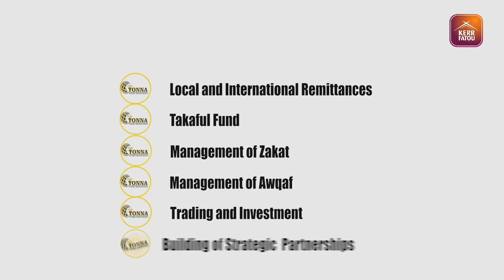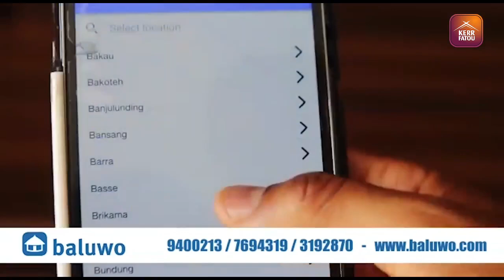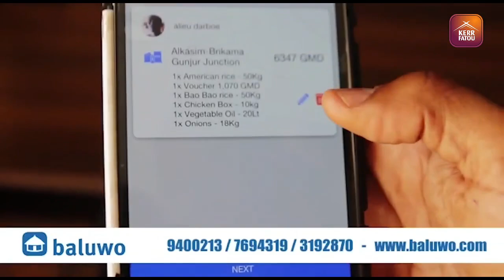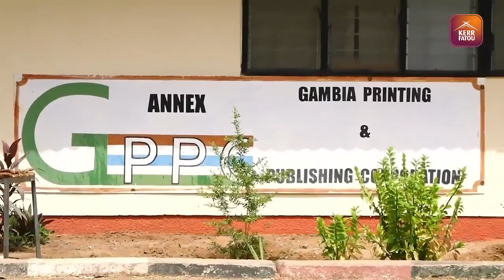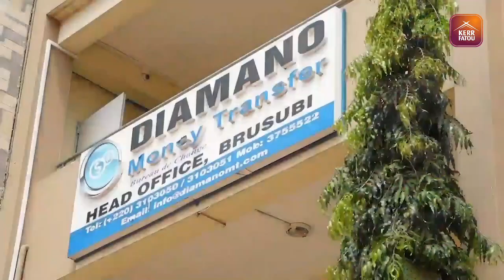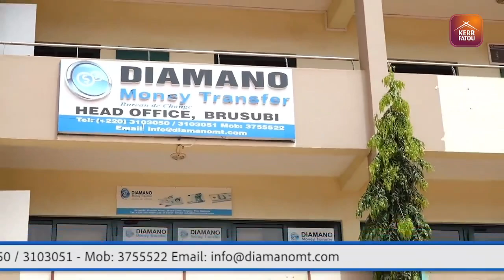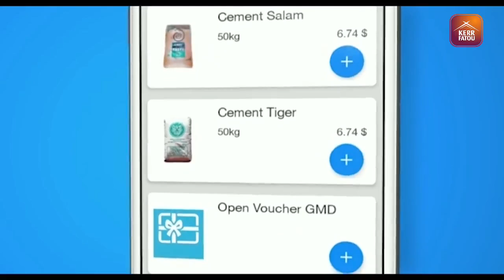Politic Kaacha SO3 EP31 with Ebrima Dibba, Deputy National Organizing Secretary of the UDP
Politic Kaacha with Ebrima Dibba, Deputy National Organizing Secretary of the United Democratic Party